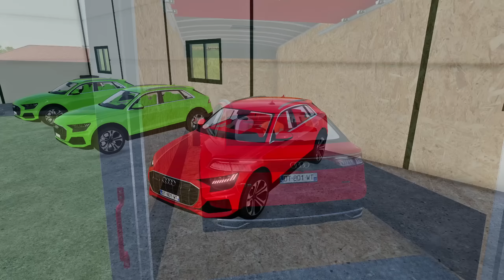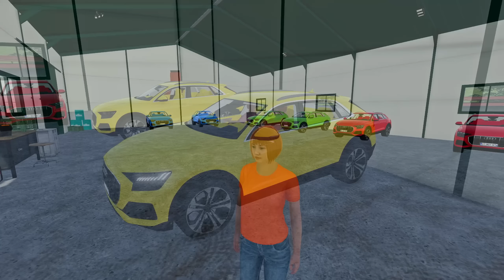LOAD WATERMELONS & TRANSPORT WITH JCB WHEEL LOADERS - Farming Simulator 22